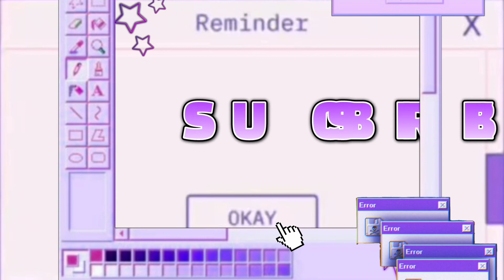Biology Chapter-5 Morphology Of Flowering Plants Class-11 Best Handwritten Notes(PDF) NCERT | NEET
CBSE
NCERT
BIOLOGY
CLASS-11

Best Full Chapter Notes